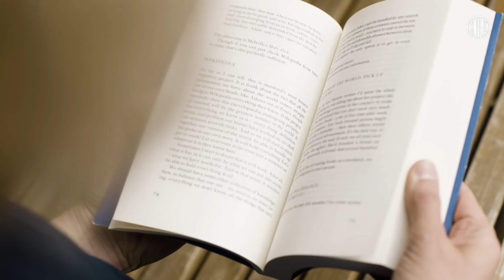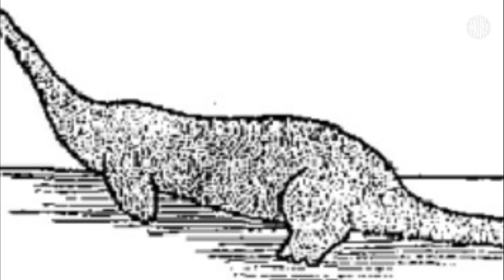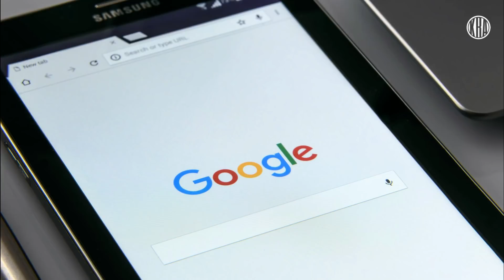Mga Bagay na HINDI mo dapat I-Search sa Google Part 2 | K.R.A Stories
Narito ang mga bagay na hindi mo dapat I-search sa Google kung ikaw ay matatakutin.

Panoorin ang iba pang mga videos na makabuluhan.

Ez Mil, gustong pagbawalang pumasok sa Lapu-Lapu, Cebu dahil sa kantang "Panalo"?

ANO ANG NANGYARI SA NAVOTAS?

5 Pamahiin na Dapat mong Paniwalaan o Kalimutan. *Nakakatakot!!!*

5 Kakaibang Mga Bagay na Nakunan ng Google Earth! *Grabe 'yong 3!*

MGA LARAWANG MARAHIL AY HINDI MO PA NAKIKITA.

ASWANG, UMATAKE SA SILAY, NEGROS? TRENDING SA TIKTOK.

SINO NGA BA ANG BOSES SA LIKOD NG KANTANG "MAY PULIS SA ILALIM NG TULAY" NA TRENDING SA TIKTOK.

Babaeng nakitang patay sa isang hotel, nagpakita nga ba?

ANO NGA BA ANG MGA PLANO NG NASA KAPAG MAY TATAMANG ASTEROID SA ATING PLANETA?

Nasaan na nga ba si Francis Leo Marcos?

Mga bagay na HINDI mo dapat I-search sa GOOGLE